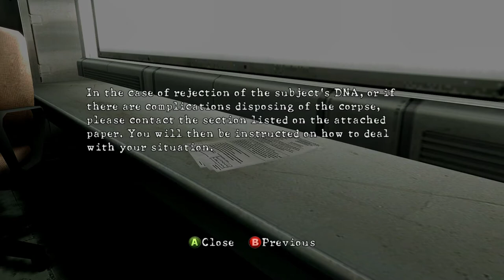Resident Evil 5 [13] The Worst Chapter... So Far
Now, you may be asking, why did you start blatantly cheating on this one?

The answer is that this chapter is TERRIBLE. Especially with Sheva, who is entirely useless. The reapers go straight for you, and will ONE SHOT you. The licker section. The boss fight. All horrible, horrible parts.